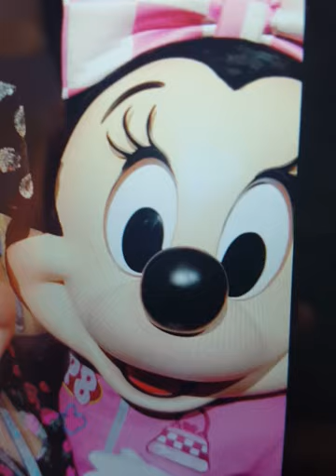minnie mouse wear pink dress💓💓💔💕💕💖💗💘💞💟💟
her pink dress is cute 💗💘💘💝💞💟💟💓💔💔💖💕💕